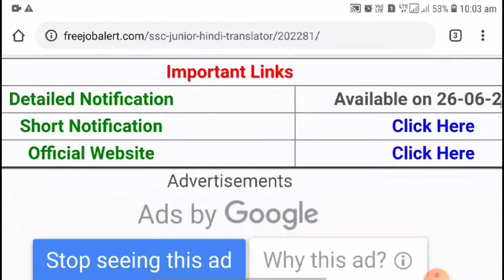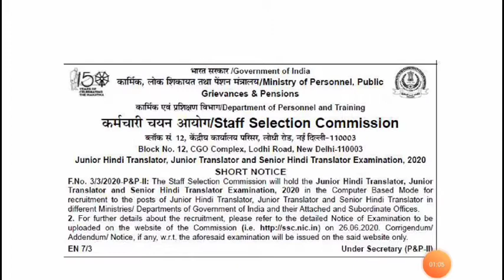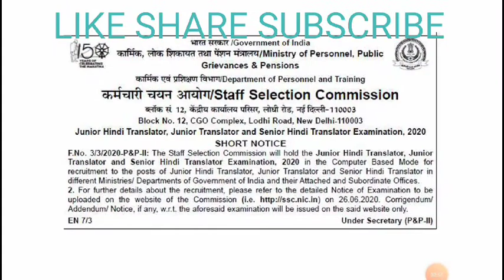SSC RECURITMENT 2020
Detailed discussion of advirtisement